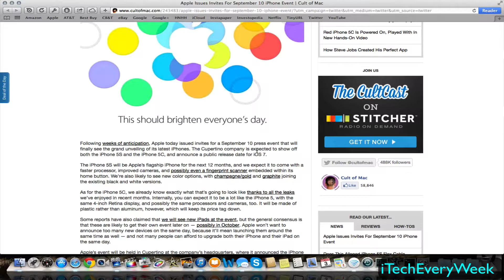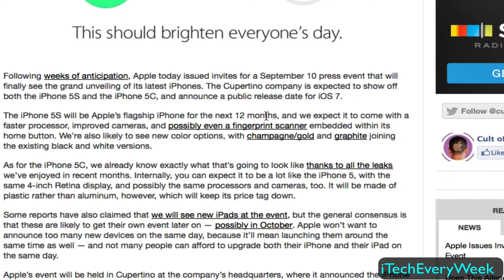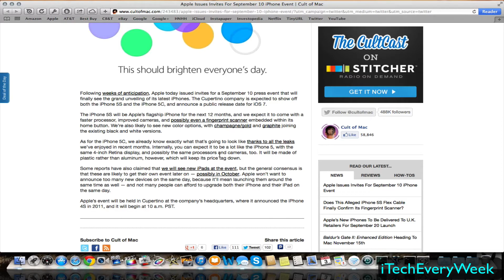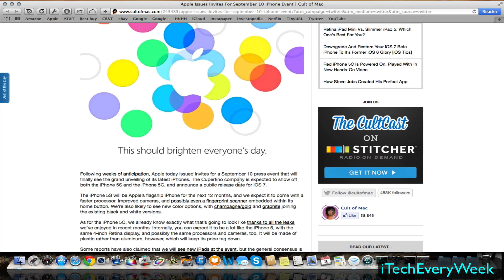Apple iPhone 5S iPhone 5C & iPad September Event Info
Apple will be having their yearly iPhone Event next Tuesday September 10th! They normally show off new iPhone's at this event and we will possibly be seeing some new iPads as well. There have been and still are tons of rumors floating around the web about all the new features that Apple will be brining to their new lineup and they'll all be proven correct or incorrect this next upcoming Tuesday. I also give you all a short update to what content that is coming to the channel soon!
Link To Post (Credit to Cult of Mac)